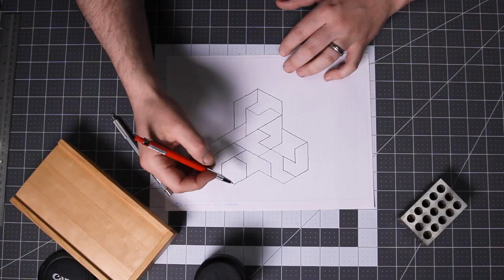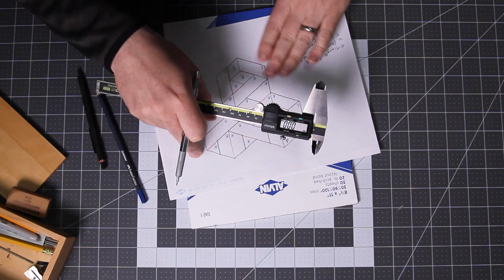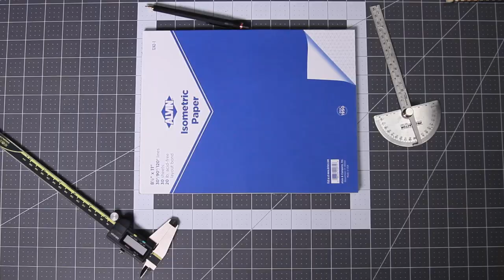Making a Tangram Hexiamond Puzzle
I was at a local bookstore and saw some wooden puzzles on my way out and the Tangram Hexiamond puzzle caught my eye.

Each piece can be made of up 6 equilateral triangles, and consists of 12 pieces all unique with their own names.

The bar, crook, crown, sphinx, snake, yacht, chevron, signpost, lobster, hook, hexagon, and butterfly.

After drawing the shapes I looked for repetitive shapes that would simplify the process.

In making this I came across a few challenges like how to accurately and safely cut so many small pieces.

Using a crosscut sled, I had a scrap piece of wood cut at 30 degrees that would allow me to cut the angles needed.

Using the cut off rotated 90 degrees allows me a positive stop with a 123 block letting me set my length and make those repetitive cuts and prevent any bidding as these little pieces would surely catch the blade and if not get damaged fly into your face.

If there is some demand I may create a digital drawing.

*You can also check this out on the blog*

*Tools*
Bevel Set
Rotirng 800
Table Saw
Mitutoyo Calibers

0:00 Intro
0:15 Drawing
1:00 Creating the part list
1:51 Processing materials
2:24 Angles
2:41 Making the fence
3:19 Let the cutting begin
4:49 Sanding
5:07 Starbond Glue up
6:15 Finish
8:03 Assembly - Spoilers

Purchases made through some links may provide me with some compensation.